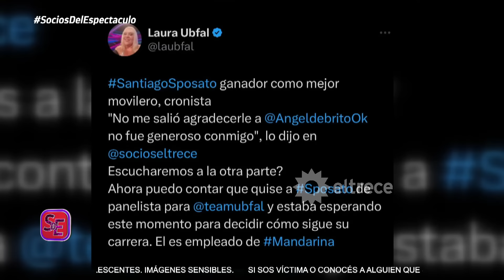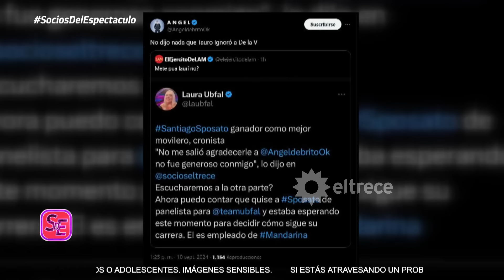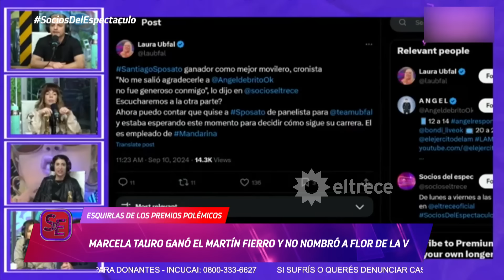¡SE PICÓ! Fuerte cruce entre Laura Ubfal y Ángel De Brito por Santiago Sposato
Momento emitido el miércoles 11 de septiembre de 2024 en Socios del espectáculo.